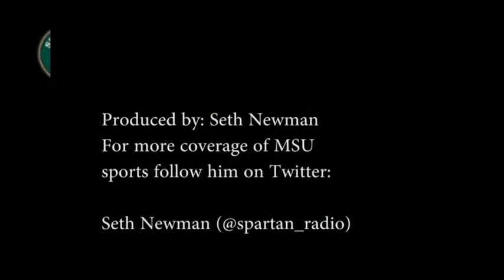Branden Dawson previews the Big Ten Tournament